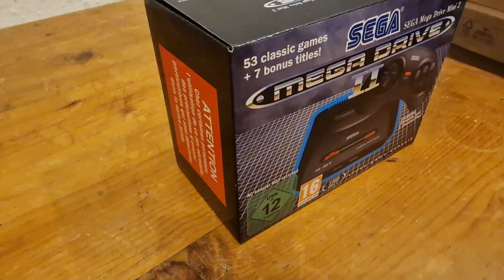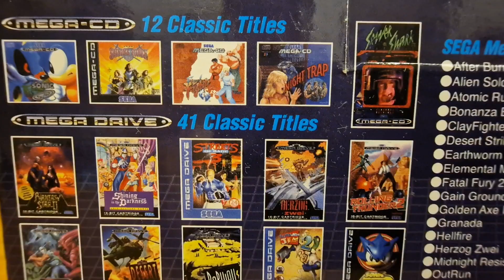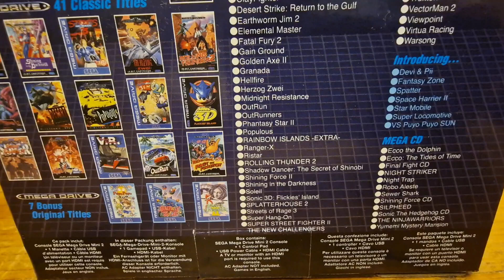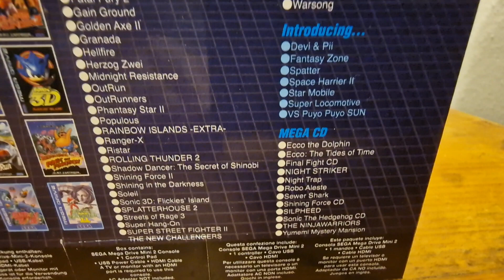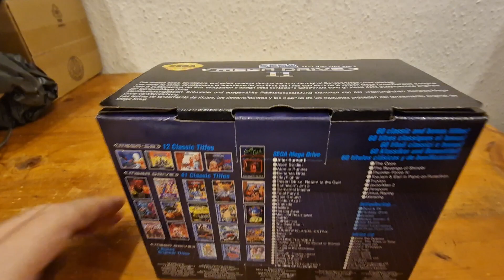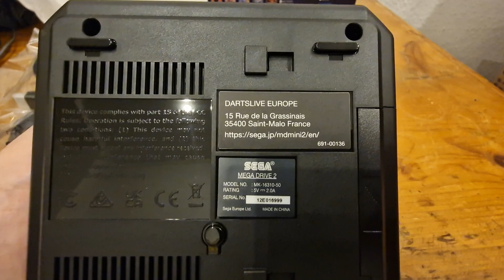SEGA Mega Drive Mini 2 Unboxing & Review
Ich liebe die Mini Konsolen!